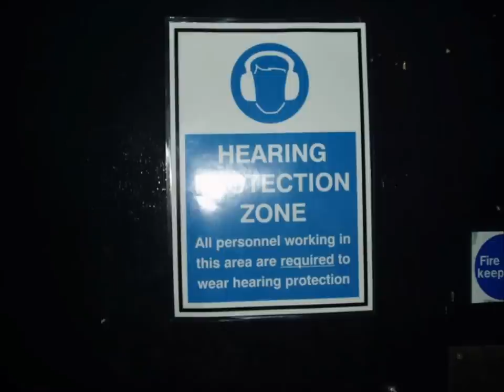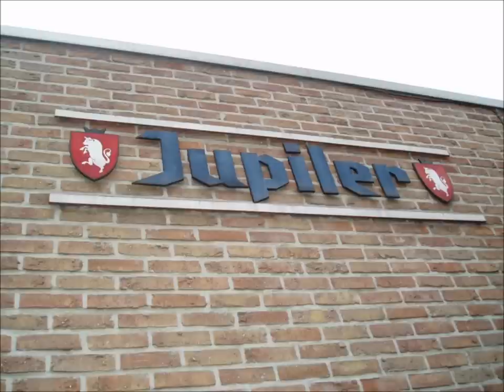Fury UK "Saviour" : photos from tour dates Feb-July 2011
Fury UK's song "Saviour" from the "A Way Of Life" album, set to a selection of photos, mainly taken on the band's UK & European tour dates February-July 2011. This si also to promote Fury UK's upcoming tour dates September-October 2011 in the UK. which is the band's official website. Massive thanks to everyone who has taken photos on these tour dates - you rock! \m/